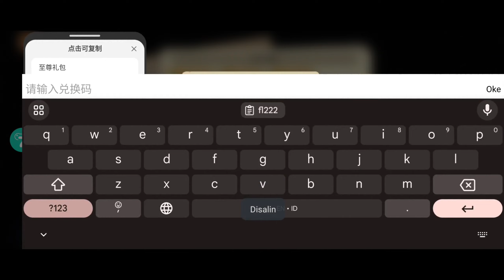Waves Of Zombies - Free VIP 10 , 648¥ + Cuppon Recharge + S Hero + Discount 95% & More